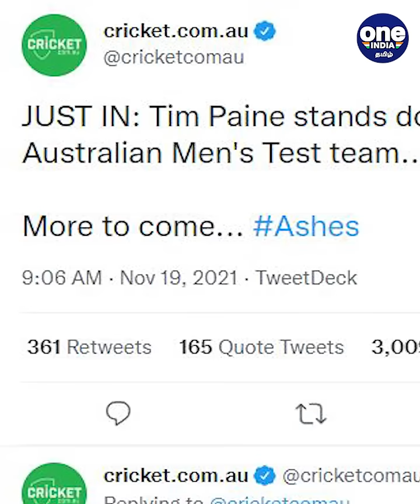Tim Paine quits Australia Test captaincy after off field miscounduct | OneIndia Tamil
Australia Test skipper Tim Paine has stepped down as the captain of the side ahead of the much-awaited Ashes opener after Cricket Australia investigation over him sending some explicit messages to a female co-worker.

ஆஸ்திரேலிய டெஸ்ட் கிரிக்கெட் அணியின் கேப்டன் பதவியில் இருந்து டிம் பெயின் விலகல்..!